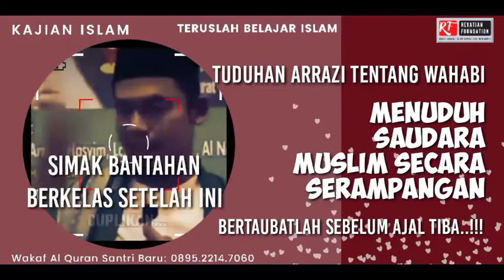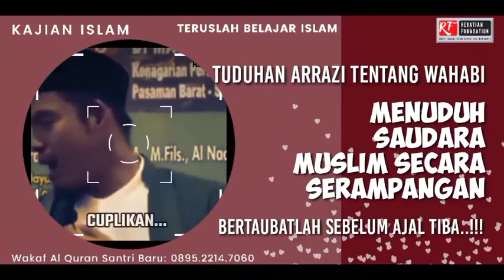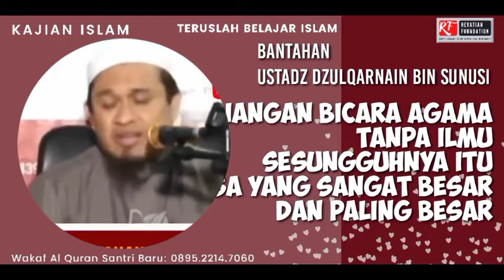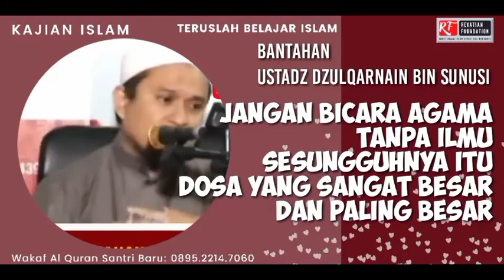Menjawab Tuduhan Salafi Wahabi || Ustadz Dzulqarnain bin Sunusi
Menjawab Tuduhan Wahabi
Akibat Menghina Nabi

akibat menghina nabi muhammad india, dampak penghinaan nabi muhammad di india

azab bagi penghina nabi muhammad,

hukuman menghina nabi, hukuman menghina nabi di india, hukuman menghina nabi muhammad, hukum menghina nabi muhammad